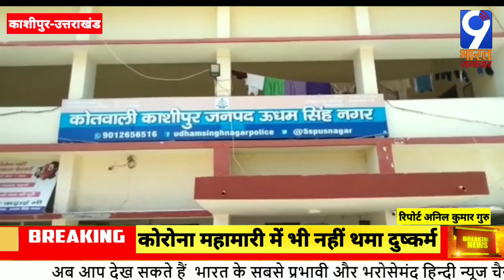उत्तराखंड: काशीपुर-कोरोना महामारी में भी नहीं थमा दुष्कर्म